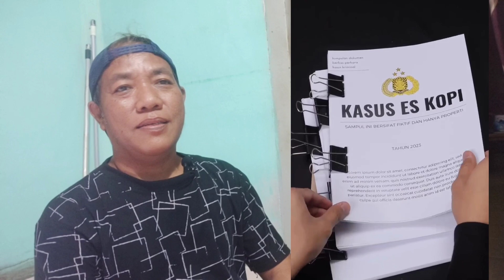Reaction || Rewind Indonesia 2023 Versi Aulion's